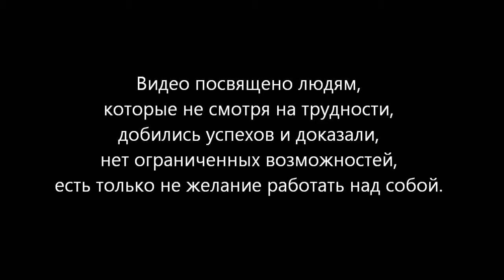вот она сила воли.никогда не сдавайся